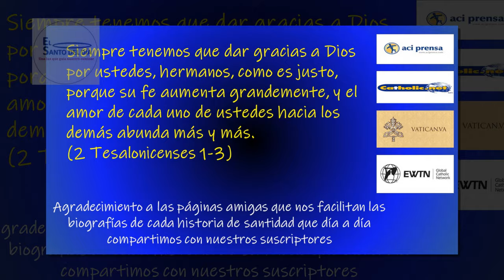MAYO 11 / SAN IGNACIO DE LACONI /EL SANTO DEL DIA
Hoy 11 de mayo conmemoramos a San Ignacio de Láconi.

Fraile capuchino. Francisco Ignacio Vicente Peis, segundo de nueve hermanos, nació en Láconi (Cerdeña) el 17 de noviembre de 1701. Los padres, pobres materialmente, pero ricos humana y cristianamente, le educaron en el cumplimiento de los preceptos cristianos.

Desde muy joven Ignacio practicaba severas mortificaciones. A los 20 años, después de haber escapado de dos peligros mortales, en cumplimiento de un voto se fue a Cagliari para entrar al convento capuchino del Buen camino. Pero por su delicada salud, no lo aceptaron inmediatamente. El 10 de noviembre de 1721 ya vestía el sayal franciscano.

Después del noviciado peregrinó durante quince años en varios conventos, y después fue llamado definitivamente al convento de Cagliari en donde se le encargó de la limosna, que él cumplió con espíritu realmente franciscano: ejemplo vivo de pobreza, pero también de absoluta disponibilidad hacia los pobres, los necesitados de todo género, a muchos de los cuales él llevó al buen camino.

Ese santo viviente, el fraile capuchino Ignacio de Láconi, a quien los habitantes de Cagliari llamaban padre santo, humilde mendicante era como el mar que recibía el agua de todas partes y después la distribuía como lluvia, a toda la sierra.

Cuando San Francisco fundó los frailes menores no pensó, en una comunidad de sabios, sino de hombres que predicaran el Evangelio después de haberlo vivido en la pobreza más absoluta, en la obediencia y en la humildad, realizando aquella que los franciscanos llamarían conversión del corazón a la perfección evangélica, en la renuncia a los  placeres terrenales, a la riqueza y a cualquier propiedad. En efecto, las únicas condiciones que San Francisco ponía a los primeros discípulos para ser admitidos era el despojo total de los bienes y el servicio a los leprosos.

En 1773 el pastor protestante José Fues, capellán del batallón de infantería alemán al servicio del rey de Cerdeña escribía así: Nosotros vemos mendigar todos los días por la ciudad a un santo viviente, que es un fraile laico de los Capuchinos y que se ha ganado con muchos milagros la veneración de sus compatriotas.

Dos años antes de su muerte, acaecida el 11 de mayo de 1781, quedó ciego, pero siguió observando escrupulosamente la vida común con todas las reglas del convento. Durante su vida fue dotado de extraordinarios carismas, y después de la muerte su fama de taumaturgo se difundió cada vez más con la repetición de los milagros que se obtenían por su intercesión. Pío XII lo beatificó en 1940, y lo canonizó el 21 de octubre de 1951.

Tambien en este día la iglesia nos recuerda a:
- San Mayolo – Abad
- San Mocio – presbítero y Mártir
- San Francisco de Jerónimo
- Santa Estella